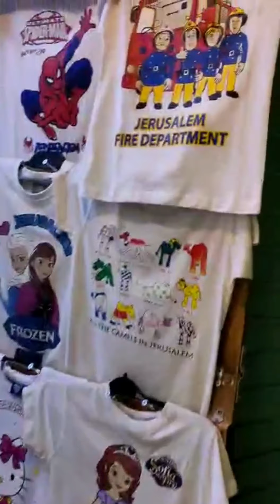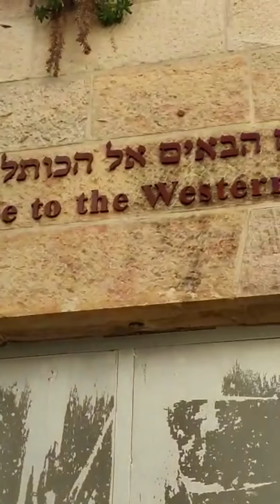How friendly are the Israel soldiers western wall വിലാപമതിൽ @enachivlogisrael5452Reena Johnson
Important of the western wall / How friendly Israel Armies  /
Maria Kottayam പരിചയപ്പെടാം /
വിലാപ മതിൽ /
ജൂതന്മാർ